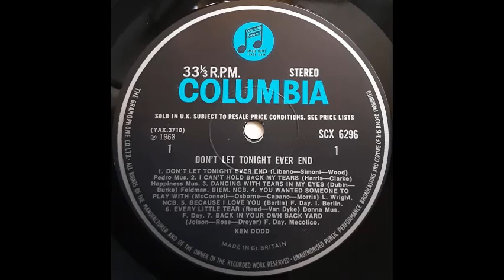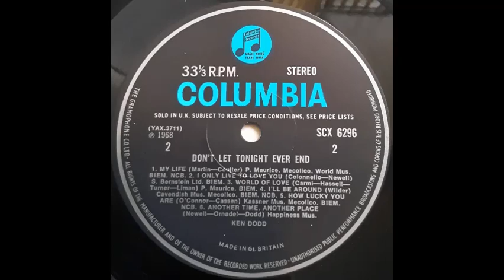Ken Dodd - Another Time, Another Place [1968]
Track 13, the final track from the 1968 album "Don't Let Tonight Ever End".